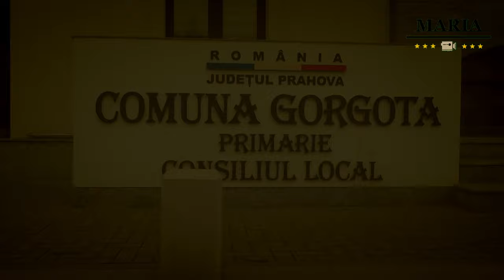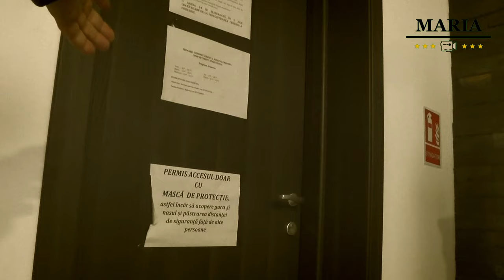Primăria Gorgota Jud. Prahova - Genul programului Comedie🤣🤣🤣